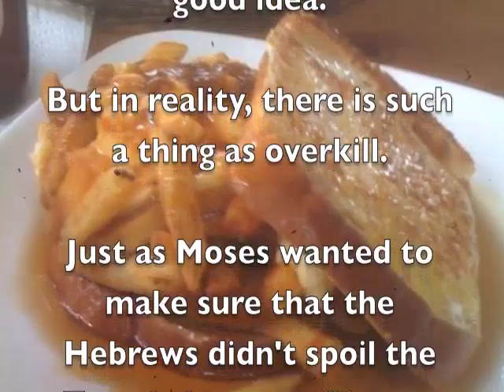Too Much of a Good Thing In Parshah Vayakhel-Pekudei (PunkTorah)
Sometimes when we're excited about something, we tend to go overboard. For example, when we think it's genius to wrap everything in (kosher) bacon, or to put a chicken patty between two glazed doughnuts. Such is true in this week's Torah portion. Sometimes, you just have to call it quits. Because the more you give, the more you put in, the less you'll get out.